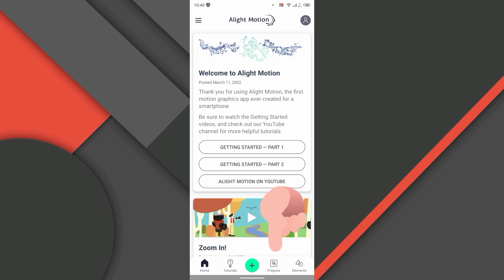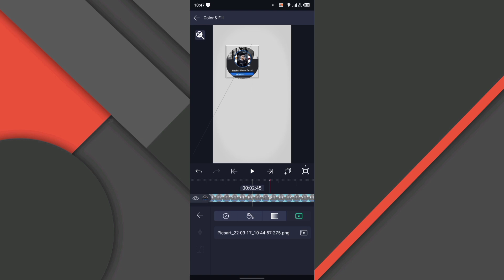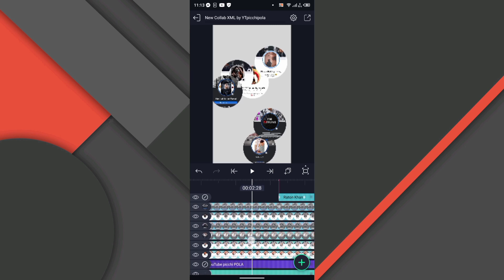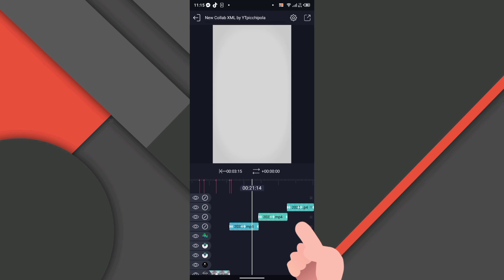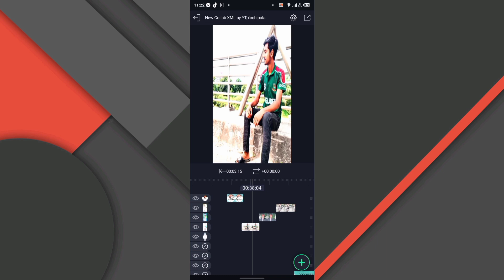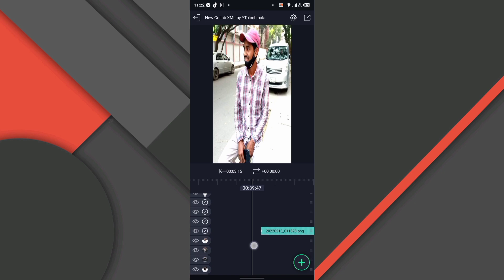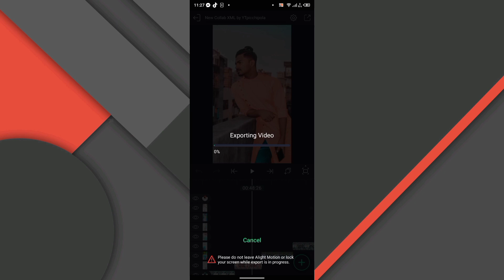FYP TikTok Viral Collab XML File Video Editing Tutorial | Alight Motion New Trending Collab XML File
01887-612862